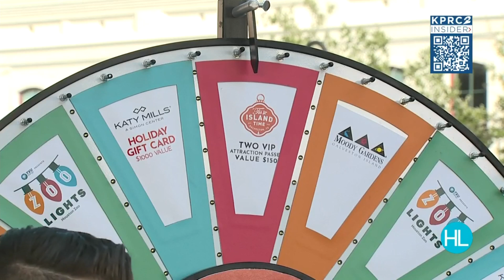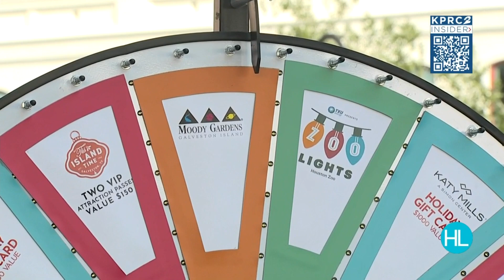HL Prize Wheel: See what Lisa from La Grange just won | HOUSTON LIFE | KPRC 2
There were some wonderful holiday prizes on the wheel today and Lisa won something great. If you want to win prizes like Lisa did, visit houstonlife.tv or scan the QR code on the video for your chance to win. Congrats Lisa and thank you for being a KPRC 2 Insider!